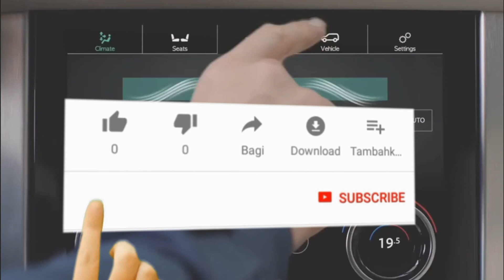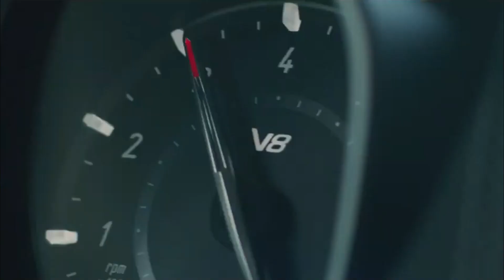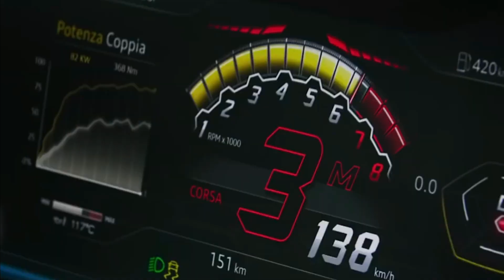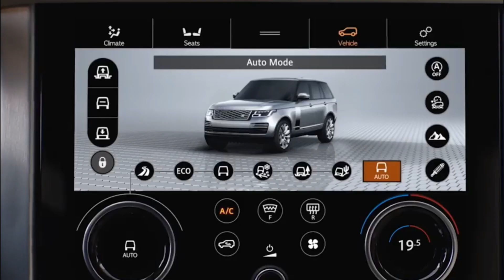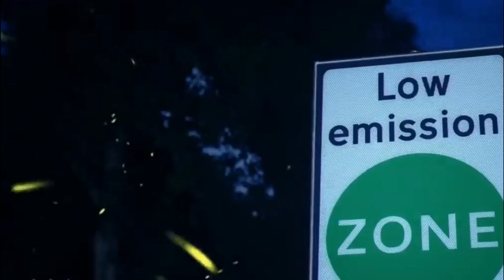SUDAH MERASA KAYA, INI 5 MOBIL SUV TERMAHAL DI DUNIA DENGA HARGA FANTASTIS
Hallo guys kali ini kami akan membahas tentang SUDAH MERASA KAYA,
INI 5 MOBIL SUV TERMAHAL DI DUNIA DENGA HARGA FANTASTIS.